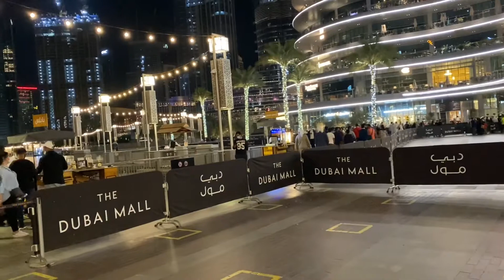DUBAI Mall | Burj Khalifa| Dubai Mall Water Dance| Dubai Mall Water Fall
# Shoppingatdubaimall